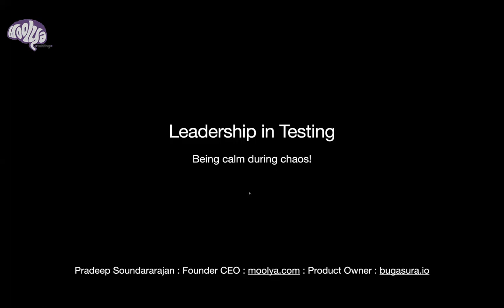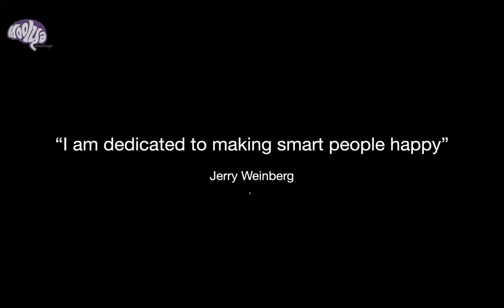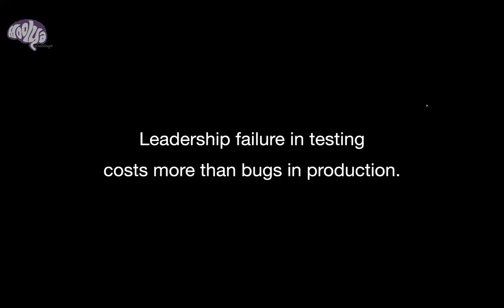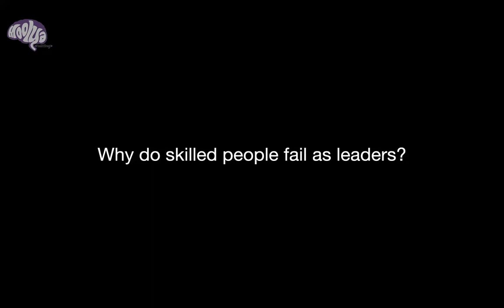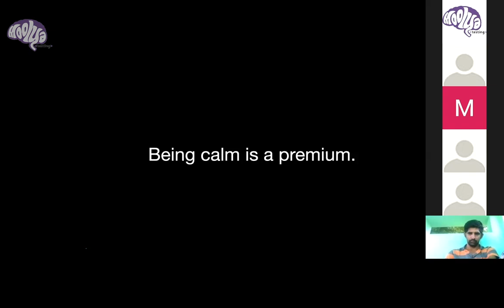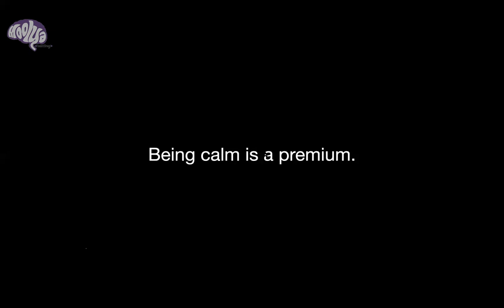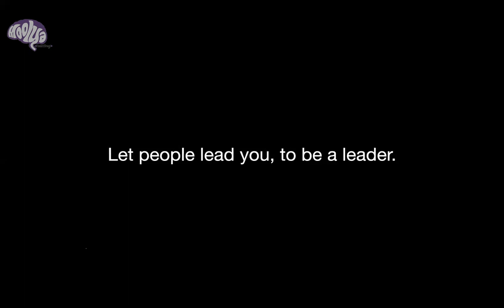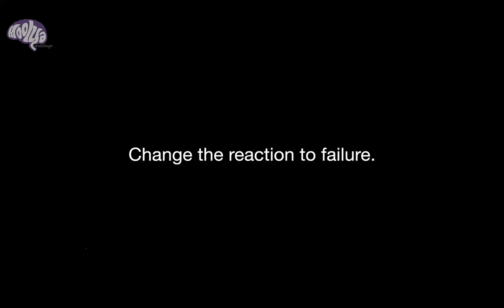Moolya Intersect | Learning Leadership with Pradeep Soundararajan